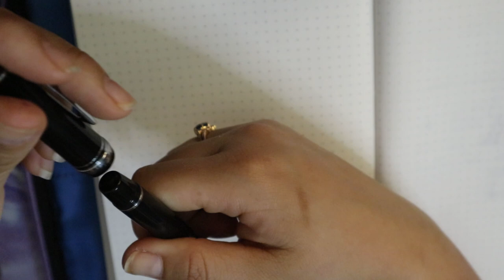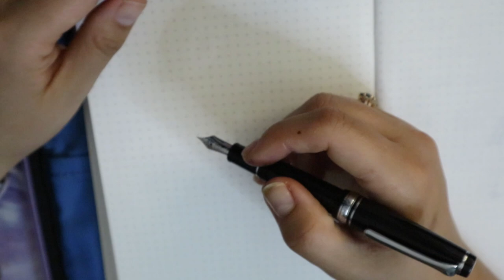Sailor Mini Pocket Pen